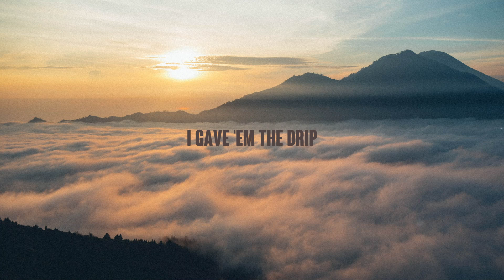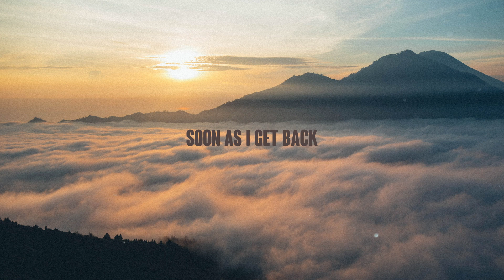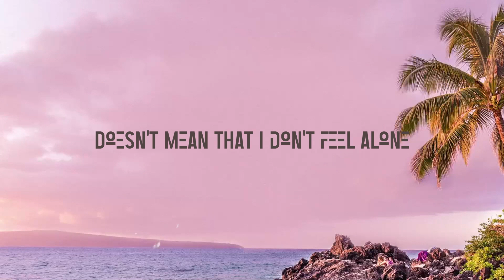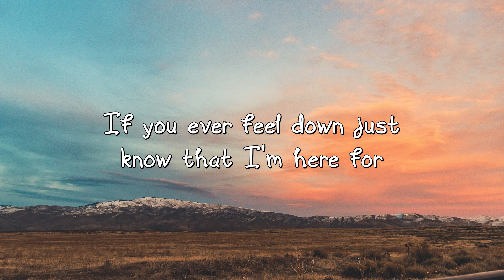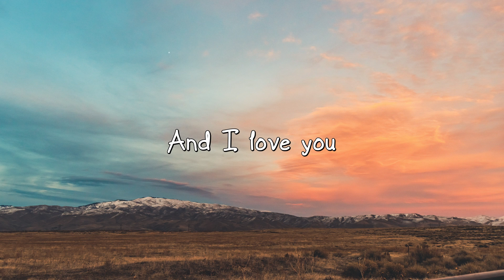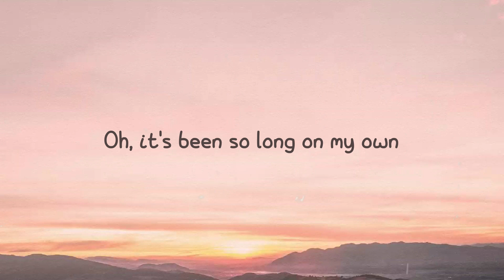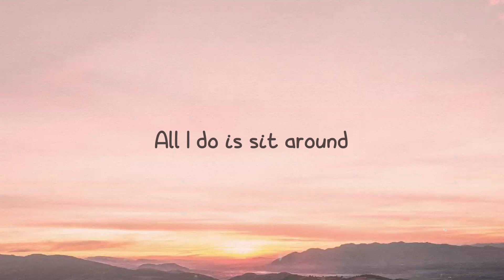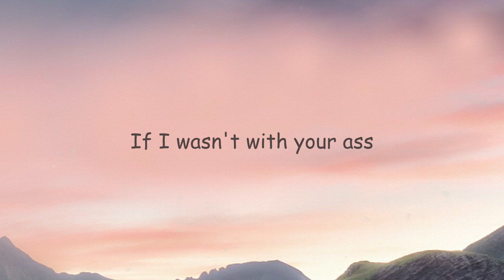Drip Too Hard - Lil Baby, Gunna (With Lyric) 🪴